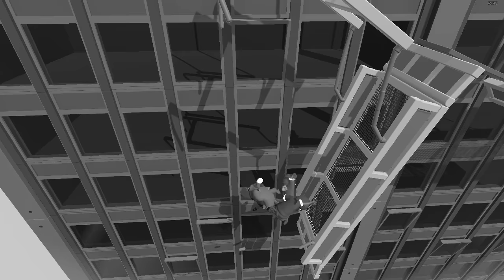MARIA EST DANS LA PLACE - (Gangbeast) #12 ᴴᴰ [FR]